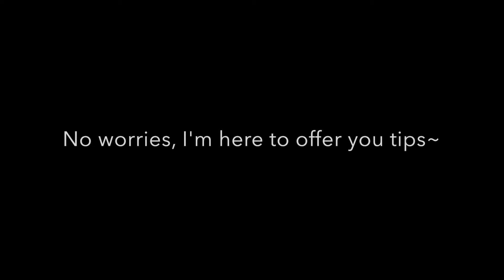【阿曾】初到美国要如何融入当地校园文化 | How to fit into the American campus as international students | 美国留学那些事儿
九分钟的短视频总结不出三年来的经验 时间匆忙 相机充电器丢了 刚好录到最后一秒相机就自动关机了 希望大家喜欢~